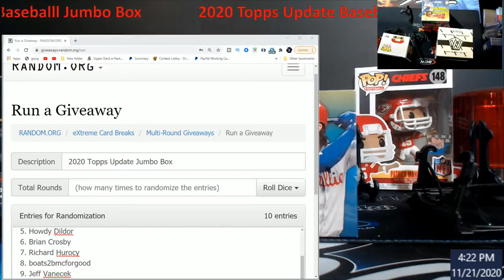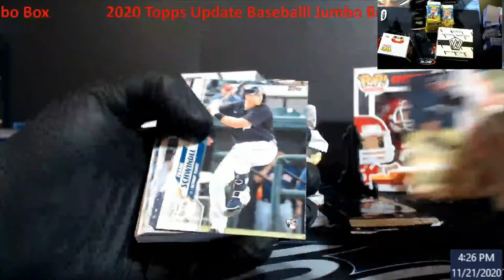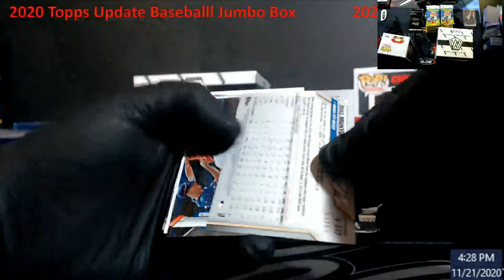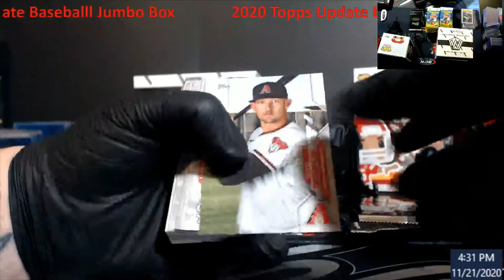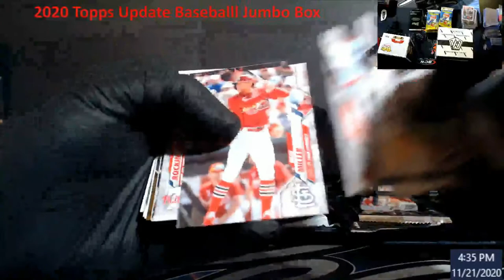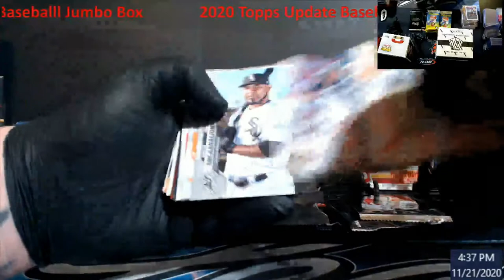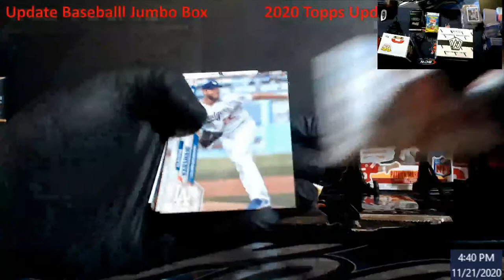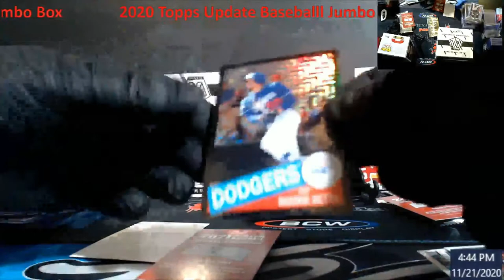2020 Topps Update Baseball Jumbo Box - Winner and Open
2020 Topps Update Baseball Jumbo Box -  Winner and Open

1811 N Dixie Ave #104

Who do I collect:
Roberto Clemente
Michael Jordan
Nolan Ryan
Sidney Crosby
Vintage Cards